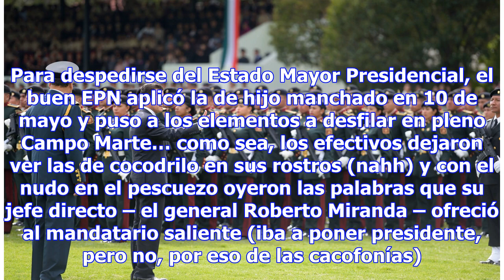“MISIÓN CUMPLIDA”, DICE EPN A ESTADO MAYOR PRESIDENCIAL Y OTORGA UN CENTENAR DE ASCENSOS